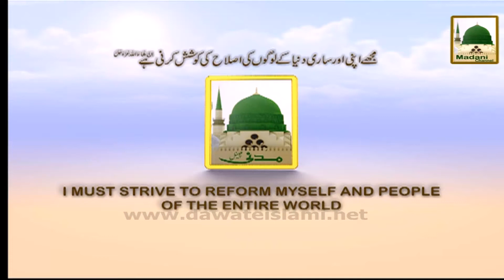Madani Guldasta Faizan-e-Islam 33 - Kiya Neki Karnay Say Gunah Muaf Ho Jatay Hain